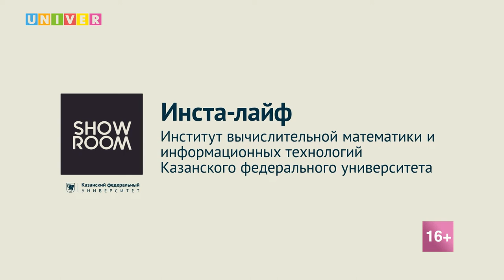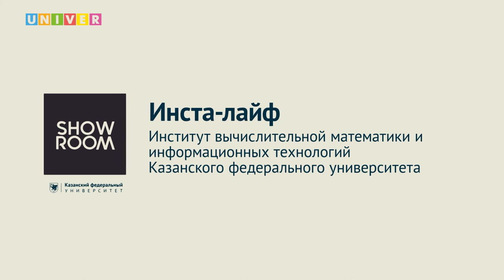Инста-лайф. Институт вычислительной математики и информационных технологий КФУ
В КФУ прошел день открытых дверей в формате «инста-лайф» Института вычислительной математики и информационных технологий.
Абитуриенты и их родители смогли получить информацию о порядке поступления в КФУ, условиях обучения, студенческой жизни. На вопросы ответили директор Института вычислительной математики и информационных технологий Дмитрий Чикрин и заместитель директора по общим вопросам Антон Егорчев